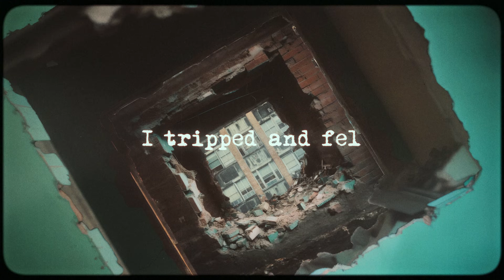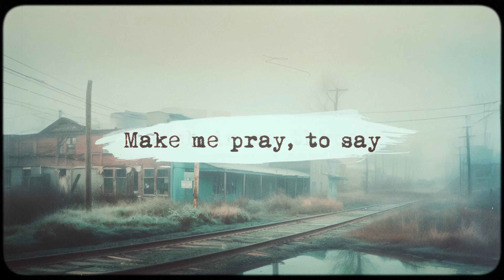R.E.M. - Strange Currencies (Remix / Official Lyric Video)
Official lyric video for R.E.M.'s "Strange Currencies (Remix)", as featured in the new season of the hit FX series The Bear.

The original track appears on the band's hit 1994 album Monster. Check out the 25th anniversary edition of the album via Craft Recordings

Video by Jeb Hardwick